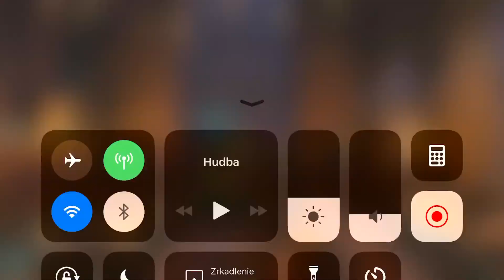Harry Potter | Hogwarts Mystery | Gameplay iPhone 7 Plus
Hogwarts Mystery Gameplay iPhone.